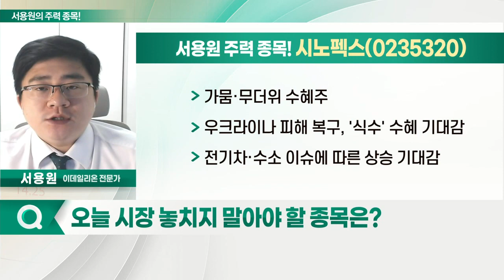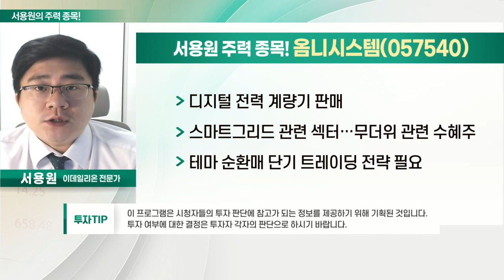시노펙스, 옴니시스템, 셀트리온헬스케어, 네이처셀_서용원의 주력 종목 (20220708)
1. 시노펙스(0235320)
2. 옴니시스템(057540)
3. 셀트리온헬스케어(091990)
4. 네이처셀(007390)

- 가뭄·무더위 수혜주
- 우크라이나 피해 복구, '식수' 수혜 기대감
- 전기차·수소 이슈에 따른 상승 기대감

- 디지털 전력 계량기 판매
- 스마트그리드 관련 섹터… 무더위 관련 수혜주
- 테마 순환매 단기 트레이딩 전략 필요